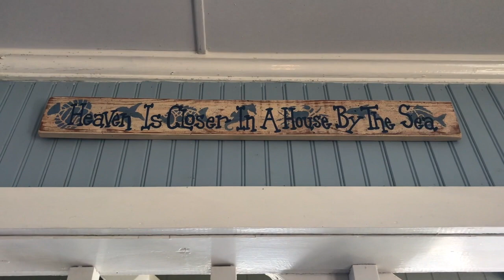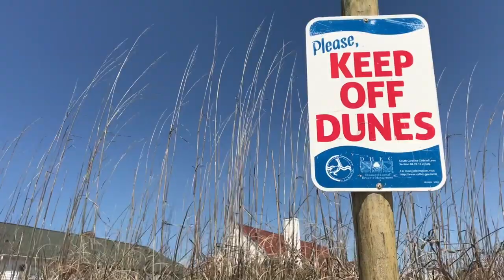3/20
a week at moment’s peace // static shots in SC just for fun

song is Satellite by Willie J Healey